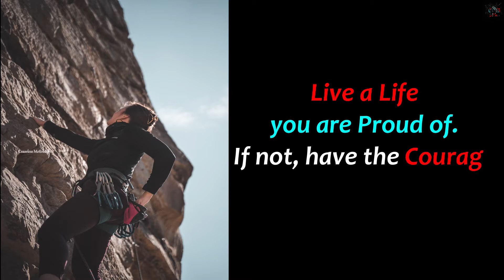IT'S NEVER TOO LATE - No Regrets - Motivational video, Inspirational speech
it's never too late to change your life
it's never too late to chase your dreams
it's never too late to change your life the story's not over
its never too late motivational
it's never too late to change your life motivational video English
it's never too late status
it's never too late motivational video in English
it's never too late to change
it's never too late to start
it's never too late for you to succeed
it's never too late to achieve your dreams
no regrets in life
it's takes only one day
reset your mind
motivational video English
motivational speech
it's never too late for a new beginning in your life
inspirational video English
inspirational speech
mental health
its never too late motivation
success motivation
mental health motivation
motivational WhatsApp status English
motivational status
change your mind
Motivation in English with subtitles
English Motivation
Motivational video in English
Inspirational video in English
Inspiration English
new beginnings motivation english
new year 2022 motivational video in english
international women's day 2022 motivation
quotes about life lessons
quotes about life lessons whatsApp status
quotes about life lessons status
quotes about life lessons in English